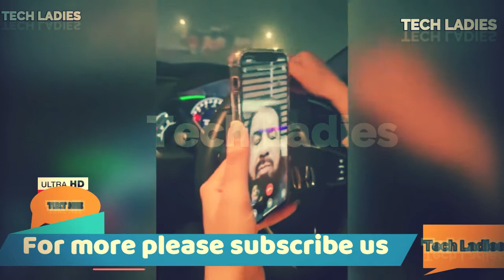See The Real Face of Mufti Qavi: Hareem Shah Leaked Video Call of Mufti Abdul Qavi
See The RealFaceof MuftiQavi HareemShah LeakedVideoCall of Mufti Abdul Qavi